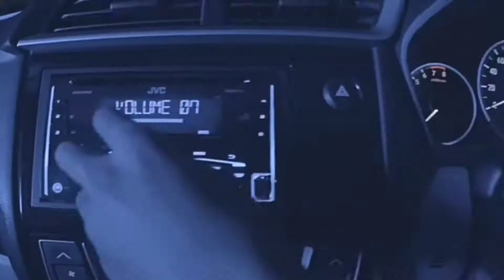Konsumsi Alkohol Saat Berkendara Dapat Berakibat Fatal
Berkendara sambil mengkonsumsi alkohol dapat menghilangkan fokus dan kesadaran serta emosi yang tidak stabil dalam mengemudi.

Hindari mengkonsumsi alkohol saat berkendara.

STOP PELANGGARAN
STOP KECELAKAAN
KESELAMATAN INYUK KEMANUSIAAN